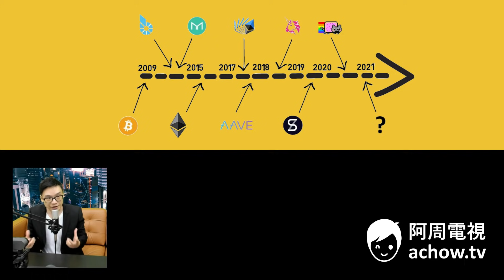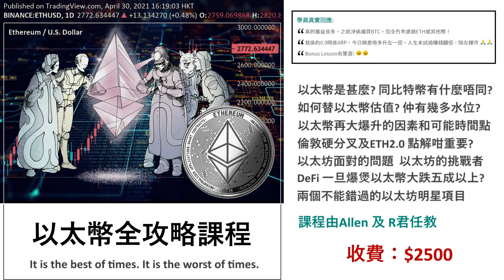【新聞联播 兩岸國際】2021-05-12 成都49中學生死得不明不白全國震怒 / 中國普查數字細節不符人口暴跌意料中事 / 滬韓交易所互通是大趨勢〈周顯 Samuel〉